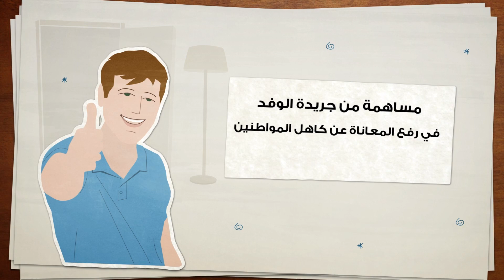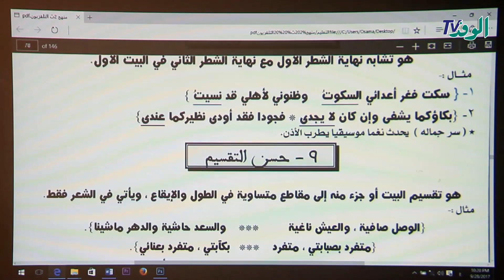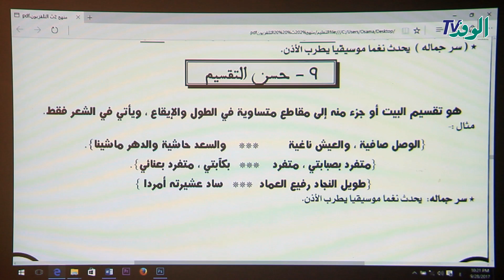شرح الجزء الثاني من المحسنات البديعية في مادة اللغة العربية للصف الثاني الثانوي